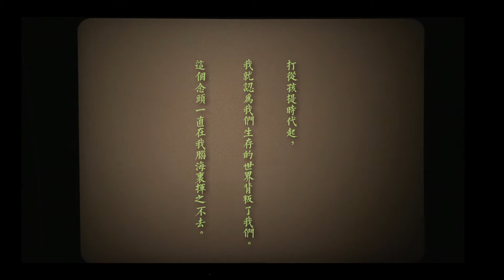浮世流雲：成瀨巳喜男專題影展預告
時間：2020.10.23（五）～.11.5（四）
地點：光點台北電影館（台北市中山北路二段18號）